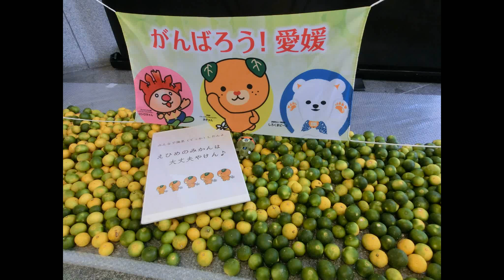ライオンのバリーとデージー、柑太郎とガーネット とべ動物園にて。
いかつい顔をしたバリーとイケメンライオンの柑太郎を中心に撮影してみました。バリーとデージーのペアは昔からですが、最近になって（2018年11月頃から?）柑太郎とガーネットのペアが登場するようになりました。歳の差は15歳も離れていますから夫婦というよりかは、祖母と孫のような感じです。ライオンのコーナーは毎日14時30分からライオンを間近で見ることができる「ライオンウォッチングイベント」を開催しているので、お勧めです。日によって違うライオンが外に出ているので、それぞれの個性や性格、パートナーとの相性などを見ていると面白いですよ☆彡